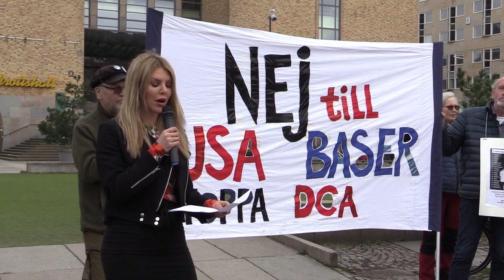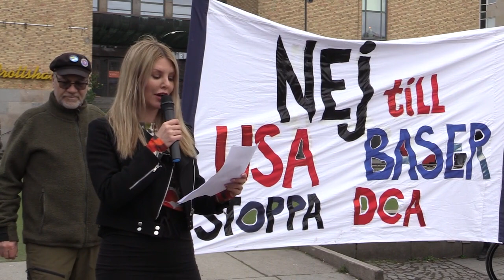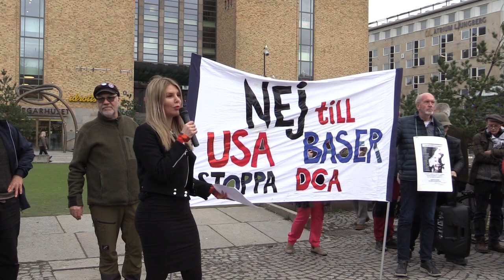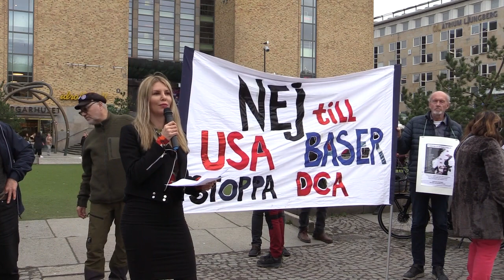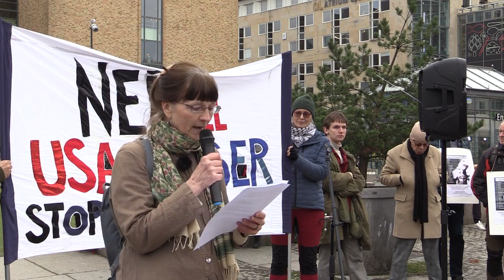Nej till USA baser, stoppa DCA!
Nätverket Nej till Nato har bildat en arbetsgrupp mot DCA-avtalet med USA.
Den 12:e april 2024 genomfördes en manifestation på Medborgarplatsen mot DCA avtalet med 7 st talare:

Tidsmarkeringar
1:10  Kajsa Ekis Ekman, journalist, författare
5:34  KG Hammar, tidigare ärkebiskop
9:97  Sven Britton, Socialdemokrat för alliansfrihet
16:00 Lorena Delgado Vargas, riksdagsledamot V-politiker
22:43 Henrik Dahl med Carsten Palmaers dikten 'In i värmen'
27:10 Per Hussein
32:20 Eva Myrdal, Arbetsgruppen mot DCA/Nätverket Nej till Nato

Bakgrund
Den 5 december 2023 skrevs ett avtal om ett försvarssamarbete mellan Sverige och USA som undertecknades av svenskt försvarsminister Pål Jonson och USA:s försvarsminister Lloyd J. Austin.

Med avtalet ges USA extensiva privilegier och maktbefogenheter. Avtalet innebär i praktiken att Sverige ger upp delar av sin suveränitet och skänker bort förfoganderätten av delar av sitt territorium till främmande makt.

Främst rör det sig om flygbaser med en stark tendens åt norra Sverige. Det är inga små områden: Vidsel är fem gånger Gotland till ytan, Älvdalen 2,5 gånger Gotlands yta.

Utanför baserna kommer amerikanska militärer fritt disponera Sveriges luftrum, vatten, vägar och järnvägar. Svenska myndigheter har inte rätt att inspektera baserna.

USA ges tillgång till militära baser på 17 orter:

1. Kiruna
2. Boden
3. Vidsel
4. Luleå
5. Härnösand
6. Östersund
7. Kristinehamn
8. Älvdalen
9. Uppsala
10. Berga
11. Kvarn
12. Såtenäs
13. Visby
14. Halmstad
15. Ronneby
16. Ravlunda
17. Revingehed

I början av maj förväntas riksdagen ta ställning till DCS avtalet.

 “Arbetsgruppen mot DCA” inom nätverket “Nej till NATO” kräver att riksdagsledamöterna bestämt säger nej till avtalet!

• DCA är inget försvarssamarbetsavtal. Det handlar inte om försvar av svenskt territorium utan om en stormakts utnyttjande av svenskt territorium för syften som inte nödvändigtvis motsvarar svenska intressen.

• Det handlar inte om samarbete på lika villkor, utan om överlåtelse av suveränitet till främmande makt utan att Sverige får några som helst garantier i utbyte eller något inflytande över beslutsprocessen..

• Under minst tio år framöver ska USA enligt avtalet ”obehindrat” kunna utnyttja svenskt territorium och svenska militära resurser – inklusive flygplatser, hamnar, övningsområden och andra anläggningar på sjutton orter från Kiruna i norr till Revingehed i söder – för att lagra materiel och hysa in manskap.

• USA:s väpnade styrkor tillåts röra sig fritt på svenskt territorium med egna vapen och egen utrustning och under eget befäl. De lyder inte under svensk lag.

• Sverige saknar enligt avtalet inspektionsrättigheter. Lagring av kärnvapen och övningar för kärnvapenkrigföring kan komma att förekomma på svenskt territorium.

• Liknande avtal med Finland, Norge och Danmark gör hela Norden, nästan hela Östersjön samt västra Arktis till ett samordnat militärt operationsområde för en främmande stormakt. Det ökar spänningen mellan kärnvapenmakterna och minskar Sveriges och övriga nordiska länders möjligheter att spela en fredsbyggande roll i världspolitiken.

• DCA undergräver Sveriges suveränitet och ökar risken att vårt land blir indraget i krig, även ett eventuellt kärnvapenkrig.

Swisha gärna ditt bidrag till utskrift av flygblad och affischer
Swish nummer: 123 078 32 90, märk DCA
Tack!